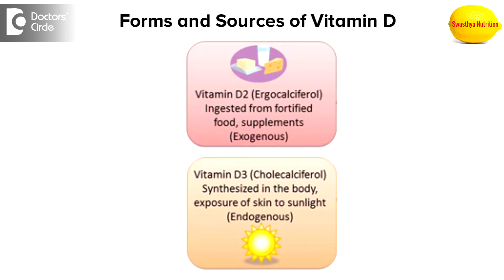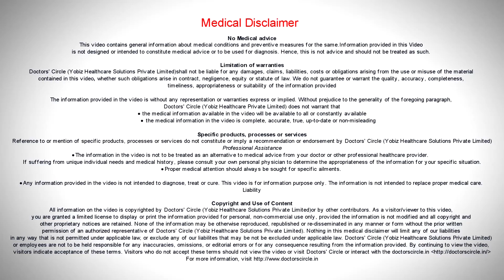How much is the daily requirement of Vitamin D? - Ms. Sushma Jaiswal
Vitamin D is absolutely essential for good health. This is a free vitamin available in sunshine. So if you are exposed to sunshine it can be produced in your body itself. But in spite of that the whole world is suffering from vitamin D deficiency. There are two forms of these vitamins, D2 and D3. Vitamin D is particularly important for bone health and immune system function. Recommended dose of vitamin E is 400 to 800 IU in an adult per day or 10 to 20 micrograms. Some studies suggest that a high daily intake of 1000 to 4000 IU per day would be sufficient to maintain healthy blood levels. The vitamin D council recommends that healthy adult intake should be 2000 IU of vitamin D daily. In India there is plenty of sunshine and vitamin D is plenty. So you can enjoy some workout in the morning when the pollution levels are low.